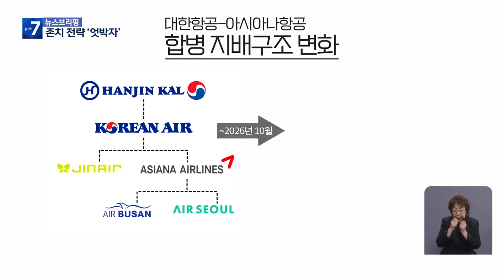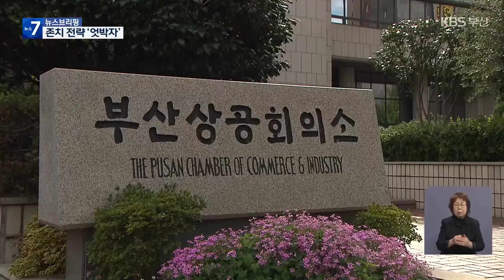에어부산 대응 제각각…“존치 불투명” / KBS 2024.12.02.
[앵커]

 유럽연합이 대한항공과 아시아나항공의  기업 결합을 승인하면서 두 기업의 합병 논의도 본격화되고 있습니다.

 에어부산 존치 문제가 수면 위로 떠올랐지만 부산시와 지역상공계,  시민단체의 대응 방식과 전략이 제각각인데요.

 에어부산이 존치 여부가 불투명해지고 있습니다.

 최재훈 기자가 취재했습니다.

 [리포트]

 대한항공은  아시아나항공 인수 문제가 마무리되면서 2년 내 통합 LCC 문제도 매듭지을 계획입니다.

 대한항공은  아시아나항공 주식을 이달 안에 인수해 자회사로 둔 뒤 2026년 10월까지 통합 대형 항공사를 만들고  손자회사인 저가항공사 진에어와 에어부산, 에어서울을 통합하겠다는 입장입니다.

 조원태 대한항공 회장은 이미 "LCC는 진에어 중심으로 통합해  인천국제공항을 허브공항으로 삼겠다"고 밝힌 만큼 이 계획대로라면 에어부산 존치는 불투명합니다.

 부산시와 지역상공계, 시민단체는 이에 반발하면서도 대응 전략은 제각각입니다.

 부산시는 정부나 산업은행을 통한 해결보다는 대한항공과의 직접 협상을  시도하고 있습니다.

 [조영태/부산시 신공항건설본부장 : "대형 항공사 허브는 인천에 두고 LCC 쪽은 부산을 기반으로 두 개의 허브로 운영하는 게 대한항공 입장에서도 괜찮다고 보인다고 검토해달라고…."]

 상공계는 분리매각을 포함한 모든 안을 놓고 관련 주체들이 다 모여 논의하자는 입장.

 [정현민/부산상의 부회장 : "산업은행, 국토부, 대한항공, 지역 상공계, 부산시가 참여하는 그런 논의의 장을 빨리 마련하는 것이…."]

 시민단체는 대통령실 결단만이  유일한 해결책이라는 주장입니다.

 [박재율/에어부산 분리매각 추진본부 공동대표 : "통합 LCC의 부산 유치 또는 에어부산 분리매각을 즉시 대통령실을 중심으로 정부가 결단해야 한다고 생각합니다."]

 항공업계에서는 당장 내년 초부터 에어부산에 대한 구조조정 가능성도 예견되고 있는 만큼 에어부산 존치를 위한 정교한 전략이 더 필요해 보입니다.

 촬영기자:류석민/영상편집:곽나영/그래픽:김소연